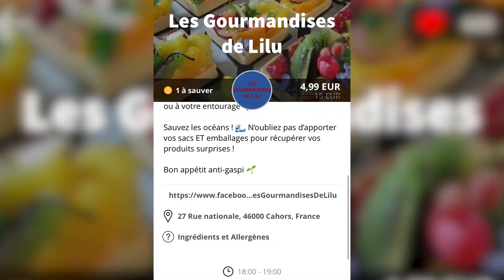Le Zap des Apps TOO GOOD TO GO | MEDIA 46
Bonjour à touuuus.tes !!
Média46 se lance dans une série de test d'applications éco-citoyenne, voici la première pour le mois de février! Bon visionnage !!